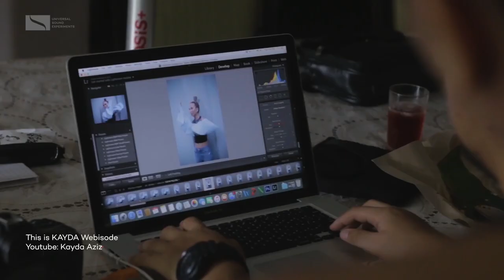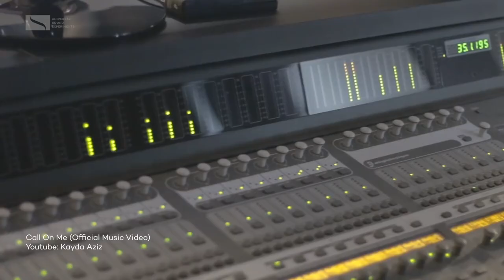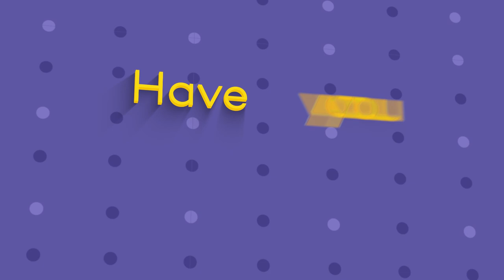Ep 04: Let's Face It! with Kayda Aziz | Interview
Mini series 4 of 6 / Exclusive Interview: Let's Face It! - Ep 04: Kayda Aziz

A multi-talented musician - Kayda Aziz is a rapper, singer and songwriter who is not content to do well in only one thing. Pursuing a degree in psychology, she balances her love in teaching & nurturing young minds with her deep passion for music - in a way only the very dedicated is able to do. Follow her journey in charting her own paths / career while being part of an illustrious musical family.

Presented by: Universal Sound Experiments
Production by: Space Records My & TellTale Studios
Concept: Aiman Rijal & Abdul Majid
Executive Producer: Adam Malik Azlan
Producer: Aiman Rijal
Director: Fadzlie Musthafa
Writer: Christiana Chai
Editor: Jazli Iqbal
DP: Zulkefli Zain
Set: Kahirul Akek
Light: Mohd Fadly
Sound: Azmi
Photographer: Amir Shimo
Makeup: NNuralia NFauzi
Crew: Nadim & Nabil
Special Thanks to Azlina Rahim & Juliana Rahim